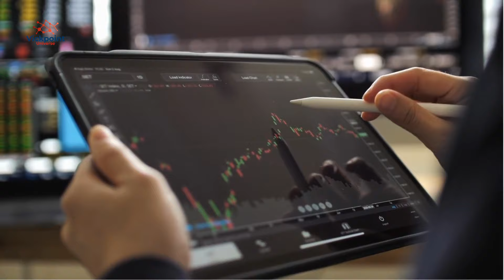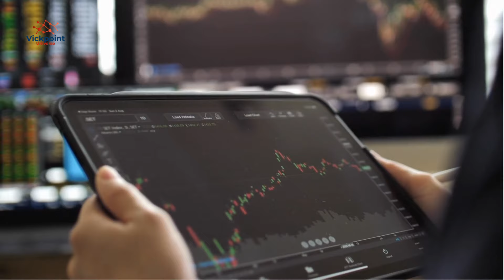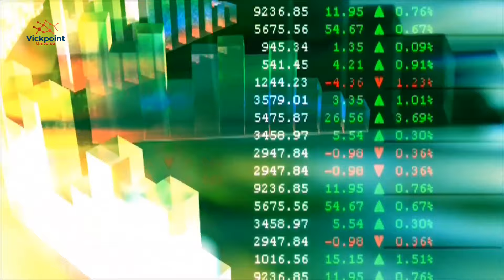TECTONIC TOKEN HITTING MASSIVE PRICE PUMP BEFORE 2025